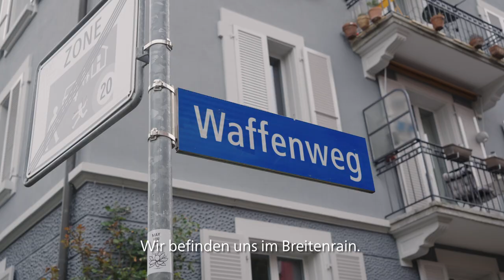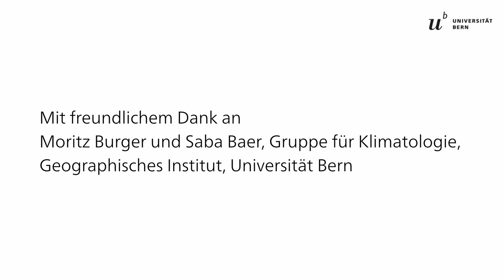Hitzestress in der Aarestadt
Serie Stadthitze, Teil 1: Forschende der Universität Bern untersuchen die Folgen von Hitzewellen auf Schweizer Städte. Soeben ist die vierte Saison der Messkampagne von «Urban Climate Bern» angelaufen. Das Projektteam hat verteilt über die ganze Stadt und ihre nahe Umgebung 65 Temperatursensoren montiert.